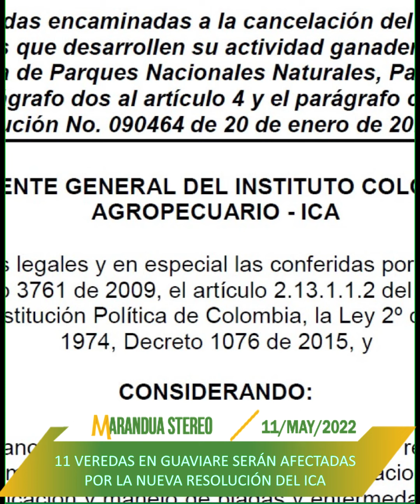Las cinco del día en Marandua Stereo 100.7 Fm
1. MicroTráfico Dos hombres fueron capturados y un joven resultó aprehendido en allanamiento en el Barrio El Modelo
2. Autoridades investigan caso de mujer que murió tras ser empalada en San José del Guaviare
3. 11 veredas en Guaviare serán afectadas por la nueva resolución del ICA
4. Delegado Nacional de Salud de la Defensoría del Pueblo, Leonardo Huerta, visitará el Guaviare el próximo 18 de mayo
5. Sigue la lucha contra el sacrificio de ganado clandestino
6. ÑAPA: Ministro del Deporte hoy visitará el Guaviare